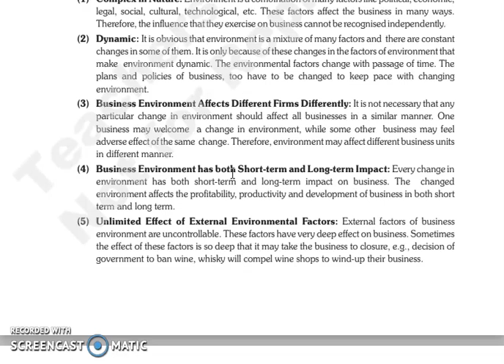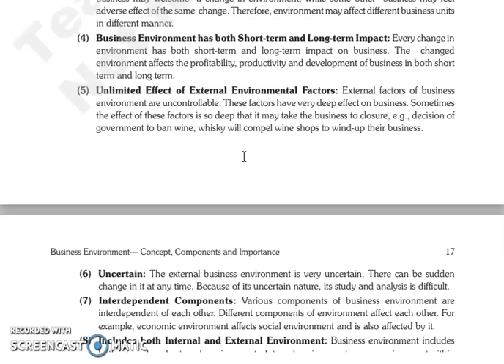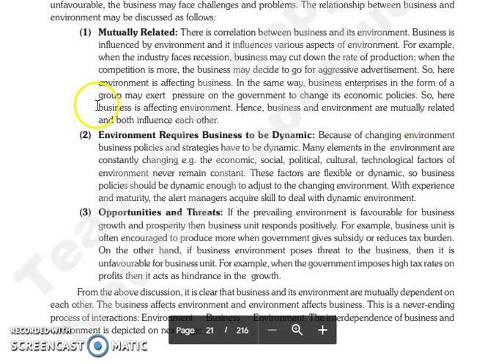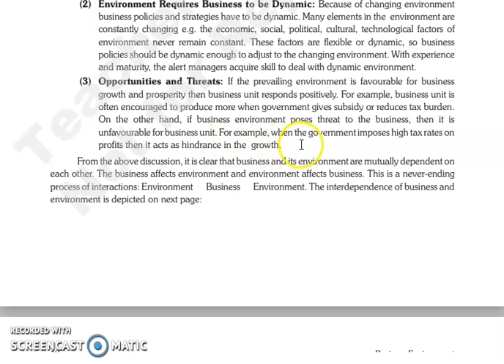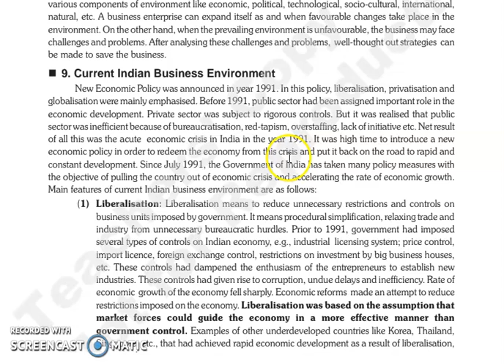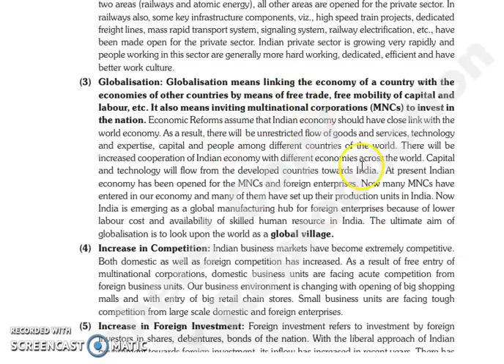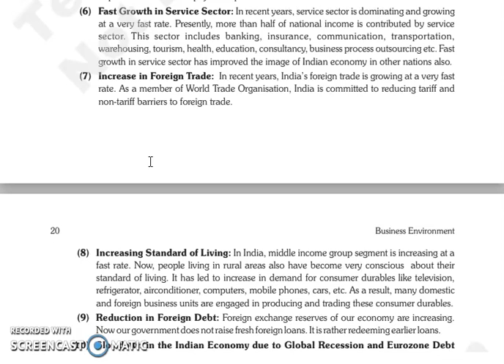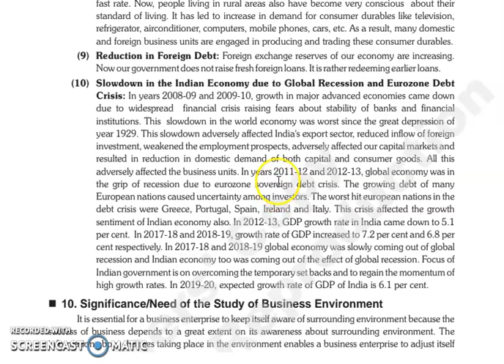BE,CHAPTER 1, LECTURE 5.